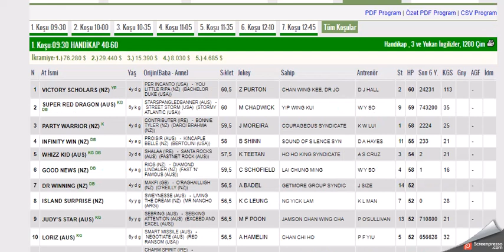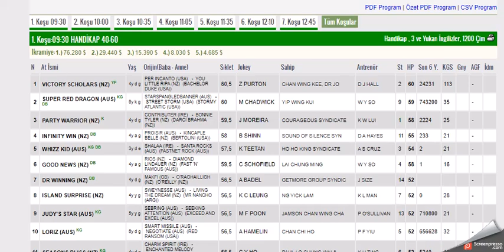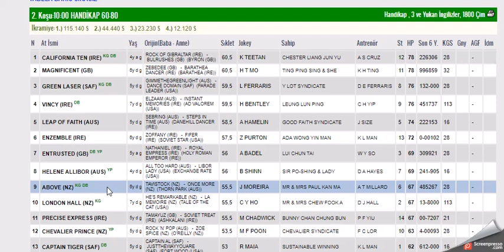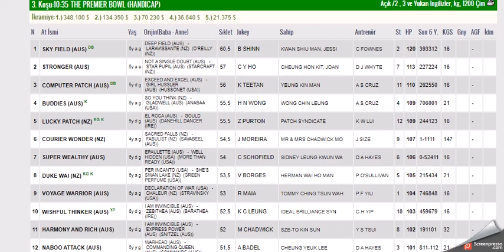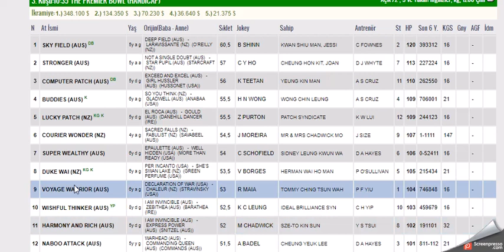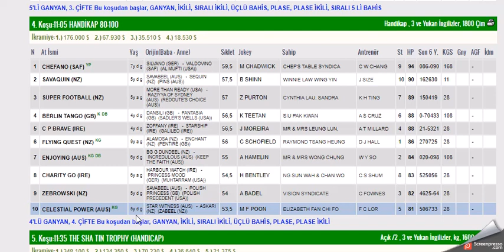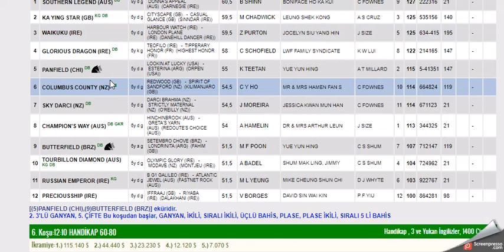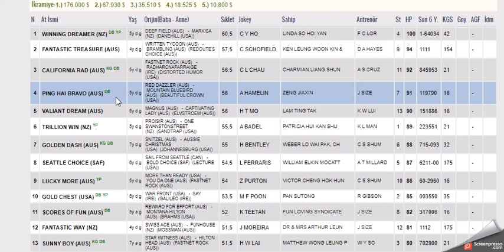17 EKIM 2021 SHA TIN - HONG KONG ALTILI GANYAN TAHMINLERI-TJK AT YARIŞLARI (PAZAR)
#17 EKIM 2021 SHA TIN HONG KONG  6'LI GANYAN TAHMİNİ
#17 EKIM 2021 SHA TIN HONG KONG  6'LI GANYAN TAHMİNİ Yabancı, at, yarışı, tahminleri,
#17 EKIM 2021 SHA TIN HONG KONG  at yarışı tahminleri,
#17 EKIM 2021 SHA TIN HONG KONG  altılı ganyan tahminleri,
tjk 17 EKIM 2021 SHA TIN HONG KONG at yarışı yorumları,
#17 EKIM 2021 SHA TIN HONG KONG  altılı ganyan yorumları,
tjk 17 EKIM 2021 SHA TIN HONG KONG altılı yorumları,
#17 EKIM 2021 SHA TIN HONG KONG  altılı tahminleri,
#17 EKIM 2021 SHA TIN HONG KONG   AT YARIŞI TAHMİNLERİ,
#17 EKIM 2021 Pazartesi çarşamba yabancı akşam at yarışı tahminleri,
AKŞAM YARIŞLARI,
tjk HAPPY VALLEY HONG KONG altılı analiz,
yabancı akşam yarışları,
yabancı yarışlar,
tjk 17 EKIM 2021 SHA TIN HONG KONG altılı ganyan yorum,
17yabancı #17 bugünyabancı bugünshatin # 17 EKIM 2021 SHA TIN HONG KONG bugünhappyvalley #17 EKIM 2021 SHA TIN TAHMINLER altılı altılıtahmin altılıtahminleri altılı tjktv tjk atyarışıtahminleri atyarışı yabancıyarışlar yedili Happyvalley tampabaydowns 17th OCTOBER 2021 SHA TIN HONG KONG prévisions de courses de chevaux, 17th OCTOBER 2021 SHA TIN HONG KONG horse racing predictions, 17th OCTOBER 2021 SHA TIN HONG KONG: прогнозы на скачки,,